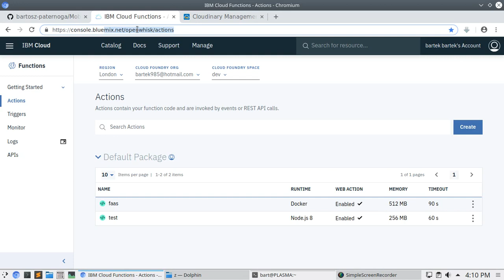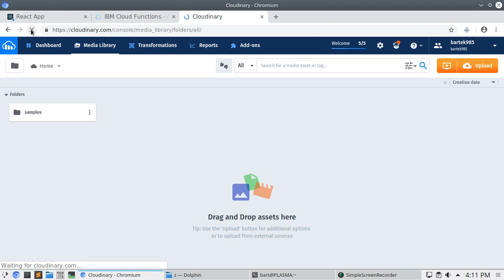Serverless app using MobileNet model with tfjs node to predict objects from an image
This is a serverless mobile app using MobileNet model with tensorflow js node to predict objects from an image. Images are uploaded to cloud with cloudinary.com. Then serverless ibmcloud function deployed with docker is invoked for the image analysis with node tensorflow js.